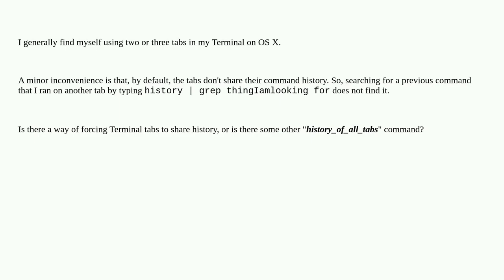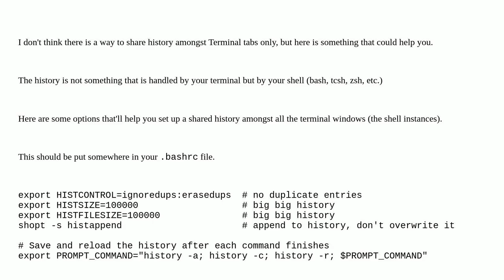Apple: How to share history between terminal tabs?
How to share history between terminal tabs?

A special thanks goes out to the community

  history command-line terminal